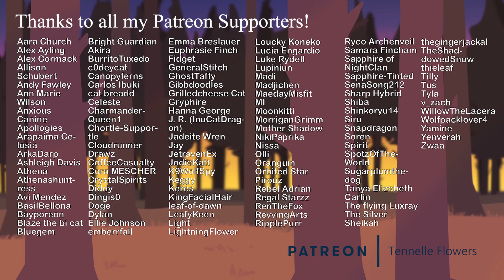Happy Halloween!! Animation Meme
Eat treats! Be spoopy! Commit tricks! Have fun!